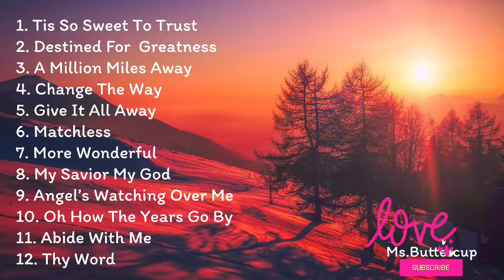Religious Song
Hope you guys enjoy these music.

Love,
Buttercup